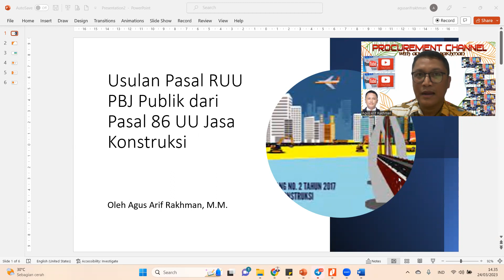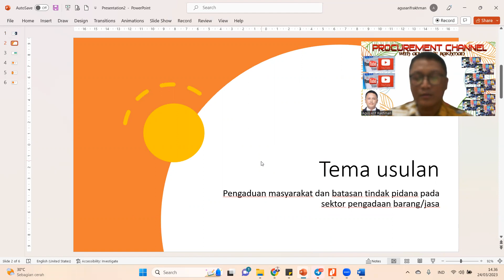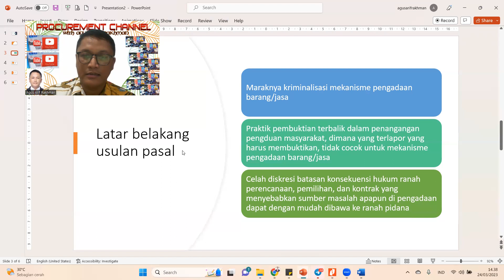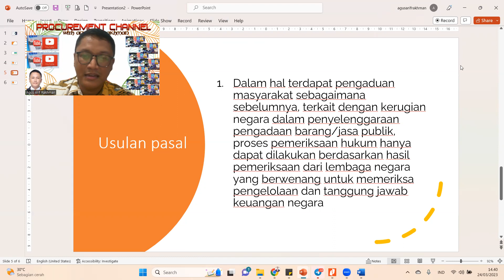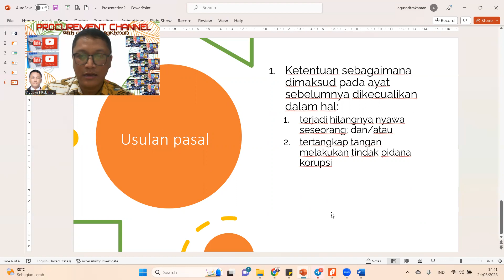Usulan Pasal RUU PBJ Publik dari Pasal 86 UU Jasa Konstruksi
Berikut usulan pasalnya:
Dalam hal terdapat pengaduan masyarakat akan adanya dugaan kejahatan dan/atau pelanggaran yang disengaja dalam penyelenggaraan pengadaan barang/jasa publik, proses pemeriksaan hukum terhadap Pengguna Jasa dan/atau Penyedia Jasa dilakukan dengan tidak mengganggu atau menghentikan proses penyelenggaraan pengadaan barang/jasa publik.

Dalam hal terdapat pengaduan masyarakat sebagaimana sebelumnya, terkait dengan kerugian negara dalam penyelenggaraan pengadaan barang/jasa publik, proses pemeriksaan hukum hanya dapat dilakukan berdasarkan hasil pemeriksaan dari lembaga negara yang berwenang untuk memeriksa pengelolaan dan tanggung jawab keuangan negara

Ketentuan sebagaimana dimaksud pada ayat sebelumnya dikecualikan dalam hal:
terjadi hilangnya nyawa seseorang; dan/atau
tertangkap tangan melakukan tindak pidana korupsi